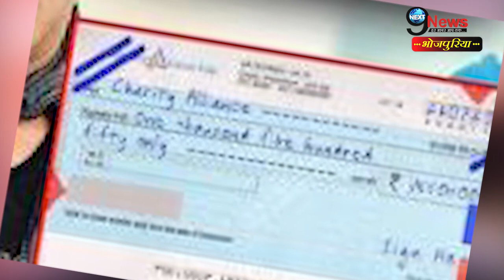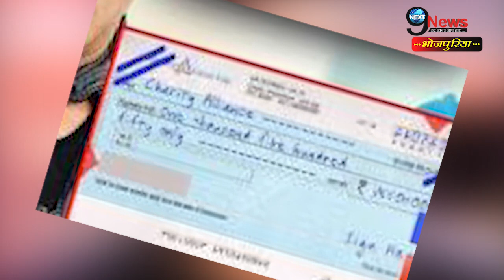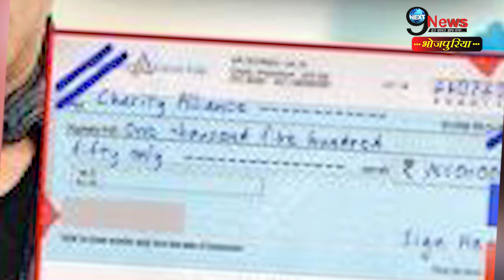Bigg Boss 13: 2 सप्ताह खेसारी लाल की सैलरी जानकर चौंक जाओगे| Khesari Lal, Salman Khan